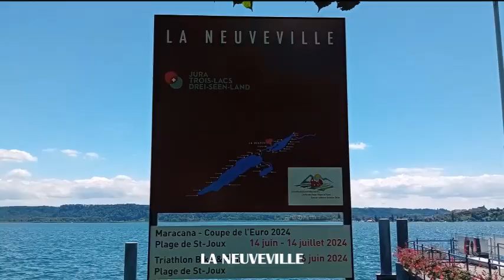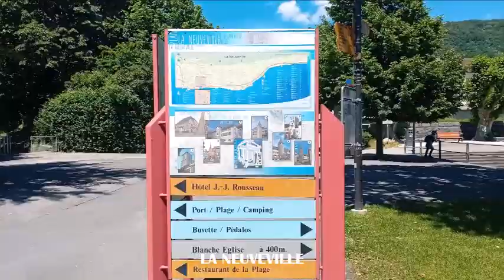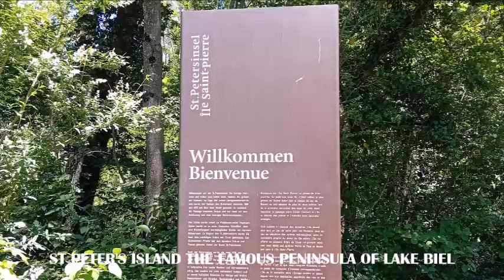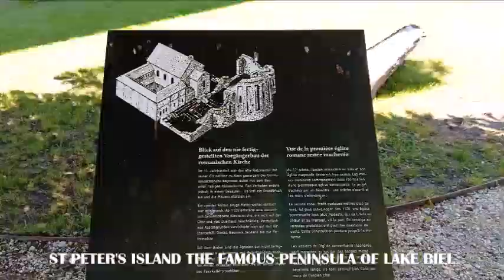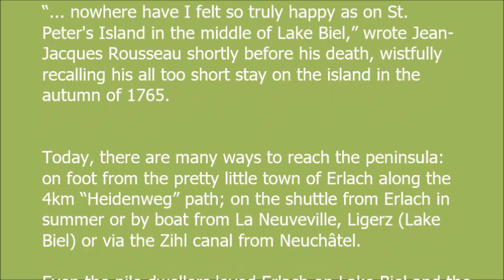ST PETER'S ISLAND -ERLACH SWITZRLAND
St. Peter’s island invites you to relax among reeds, vineyards, and on small sandy beaches. Even Rousseau succumbed to its charm while seeking refuge on the island for a few days. Don’t miss out and treat yourself to some tasty regional products and excellent local wine at the restaurant. The island can be reached either by boat from Biel or passing through the charming winegrowers’ villages.